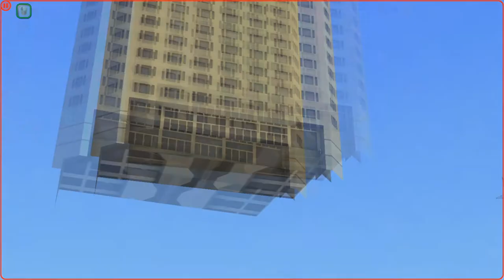Let's Endlessly Play The Sims 2 | Part 197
Using the Ultimate Collection via Origin, on a Windows 10 PC. IT WAS A PAIN IN THE BUTT TO GET WORKING.

Welcome one and all to my special series! Without a plan of an end, hopefully! As thanks for the 250 subscribers, I felt it was appropriate to make a series dedicated to my childhood, plus I just had the urge to play anyhow.

No Servo Chores by Flying Fish Systems (J. M. Pescado)
No Employees Quitting by Cyjon
Basic Sell Employees Only by Cyjon
Open and Close Sign for Fairly Paid Employees by Monique at ModTheSims
Four NPC Expurgators Updated (remove witches etc) by Neder at ModTheSims

Outro created by Himegriffin